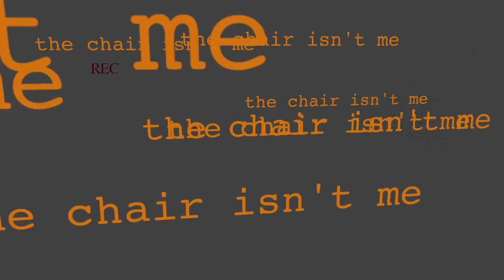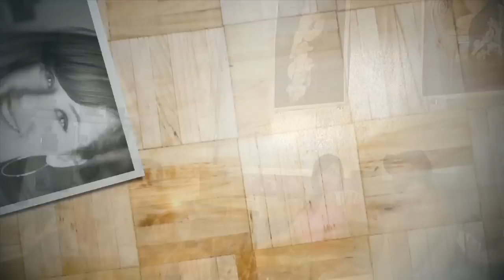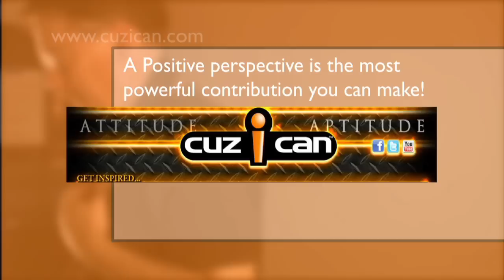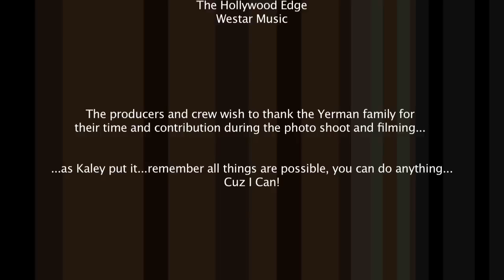CuzICan - KaleyYerman "Photo Shoot" 2012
Kaley Yerman photo shoot 10/22/2011. Kaley was in a car accident in 2007, and is now a quadriplegic . Her motivation, strength and determination is astounding, and is an inspiration to others. She has proven that you can do whatever you want to in life with willpower, family, friends and faith. As Kaley puts it. "I can do anything...and now I can model..."Cuz I Can".

Cuz I Can promotes inspiration, with attitude and aptitude with a message that "a positive perspective is the most powerful contribution you can make.  No matter what you do...give it your all, and never give up.

Cuz I Can...telling YOUR stories!  An O'Neill Productions, LLC production.